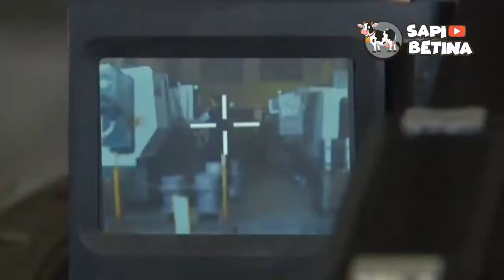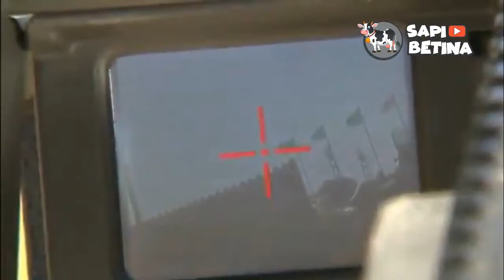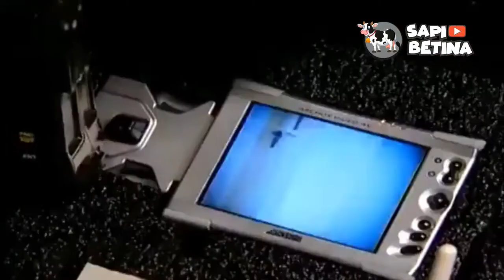Kapan PINDAD INDONESIA Akan Memproduksi Senjata CORNERSHOT 1